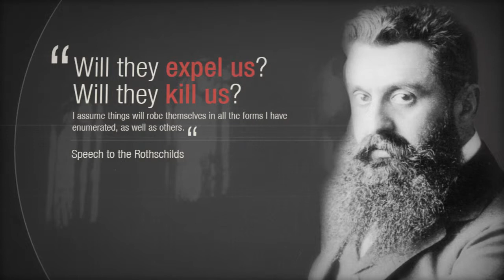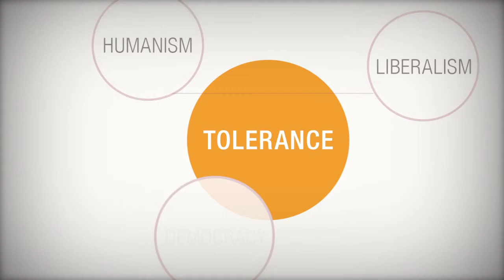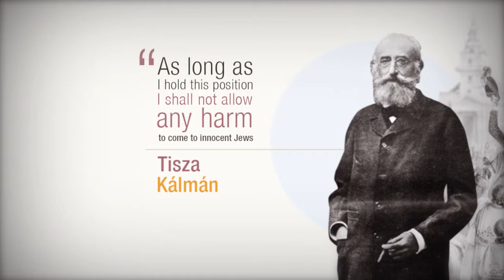Anti Semitism in Hungary.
Client: The Holocaust Memorial Center in Hungary.
The movie gives insight into the history of the Jews in Hungary,
from the 19th century to the the presnt day Anti Semitism in Hungary.